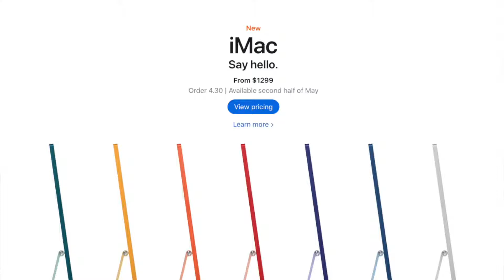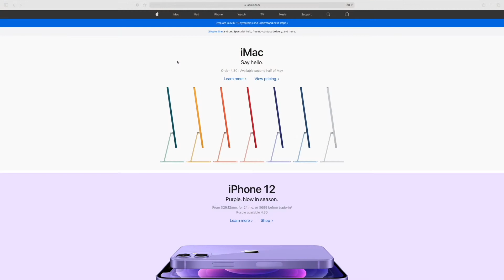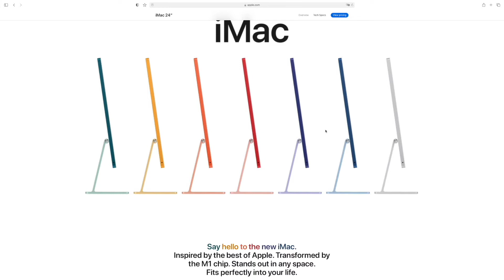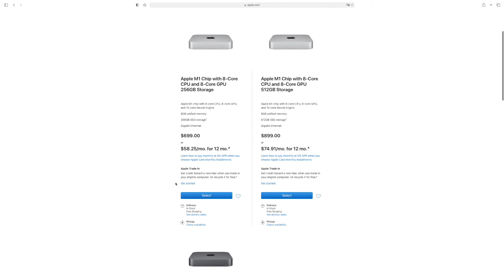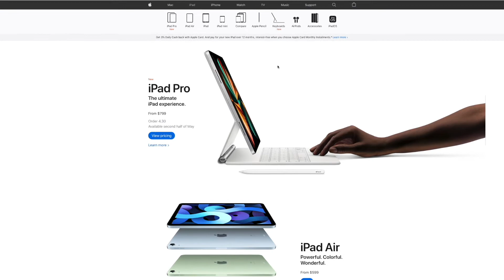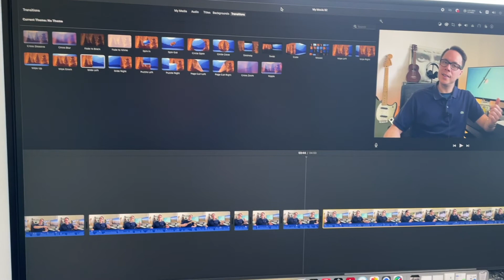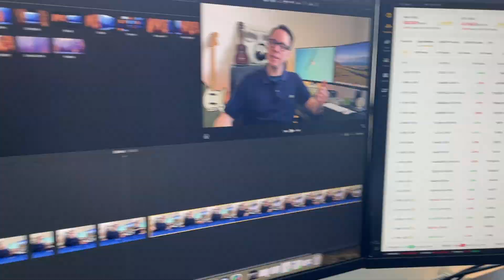🍎Mi Mac mini M1 2020 luego de 4 meses ➡️ ¿PURO "HYPE" O LA MEJOR MAQUINA DE ESCRITORIO QUE TUVE?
✅ ❗️ Abrí tu cuenta en nexo utilizando mi referral link, y obtenemos ambos 25 USD en $BTC si depositas un mínimo de 100 USD y lo mantenés en la plataforma al menos un mes

✅ ❗️5 $GBP de regalo con Curve abriendo una cuenta gratuita, donde podes cargar tu tarjeta de crypto.com (o cualquier otra tarjeta) brindándote acceso a Apple Pay y Google Pay desde su tarjeta de debito física/virtual Mastercard gratuita y mucho, mucho más
(Para cobrar el referral tenes que hacer 5 compras de 5 $GBP)

👍 ¡Gracias por tus SuperLikes!

✅❗️Todo lo comprado para este setup:

▶︎ Keymat / Headphone Stand
▶︎ Cable USB4/DP
▶︎ Mic clip lightning
▶︎ Logitech Z200
▶︎ FiiO E10K Olympus 2
▶︎ Startech DisplayLink USB 3.0 4K (USB32DP4K)

✅❗️Hi-Fi Audio Setup (eBay)

▶︎ Parlantes Magnate Monitor supreme 200
▶︎ Technics Stereo Graphic Equalizer SH-Z200
▶︎ Technics Stereo Receiver SA-150

🚨Videos que deberías ver para ponerte en tema🚨

➡️ También podes leer mi novela corta gratis si sos usuario de Apple, o comprarla en Amazon para Kindle y apoyar el canal:

¡GRACIAS!